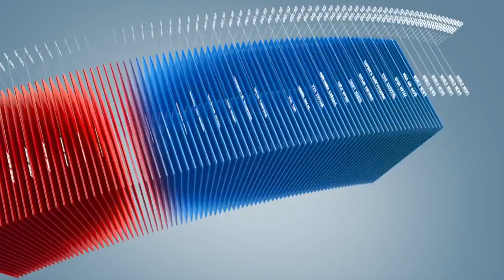C1 Newsroom - "ELEGANCE" хотхонд сөрөг нөлөөгүй гэж мэдэгдлээ.